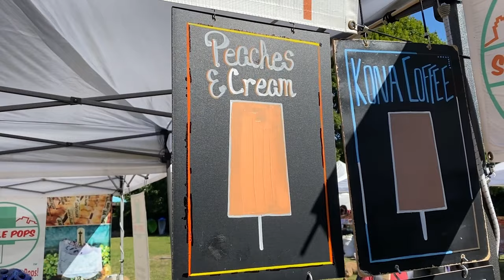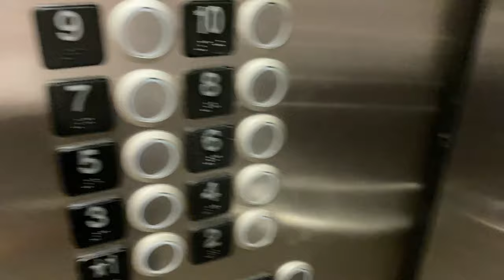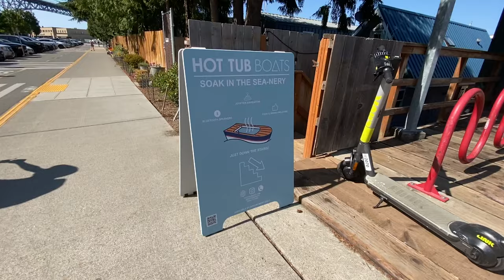Shopping for dresses, aesthetic cafes, and farmers markets 🍦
Hello 💜
I can't believe summer is almost over! I went shopping for fall clothes and dresses for a wedding, ate yummy food with friends, and enjoyed the warm sunny weather outdoors before it gets cold! I hope you enjoy the video and stay safe and healthy! :)

Places featured :
*Sabine Cafe and Market
*Seattle Pops
*Monsoon
*Woods Coffee